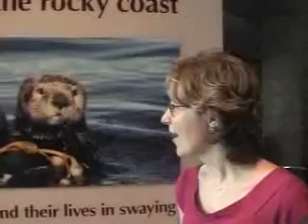Jasmine Dragon News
JAPN 201 Project of awesomeness
Otters and Zombies
日本語のプロジェクト。ゾンビとラッコ。すごいだろう。